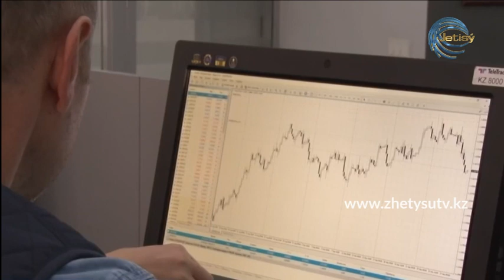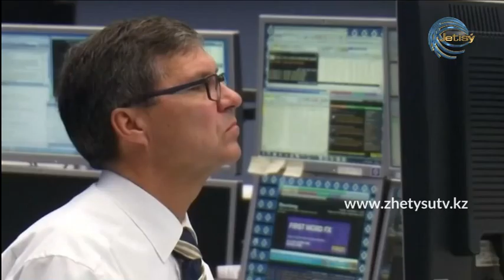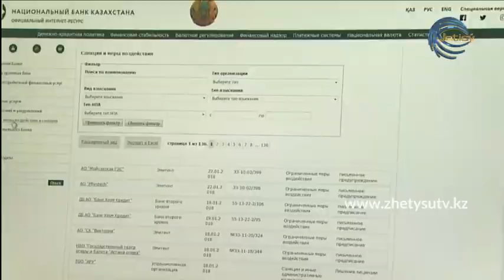БҮГІН- ТҰРАРБЕК ҚҰДАЙБЕРГЕНҰЛЫ. ДАҒДАРЫС КӨЗІМІЗДІ АШТЫ (09.04.20)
Тұрарбек Құдайбергенұлы- Экономика ғылымдарының кандидаты, профессор